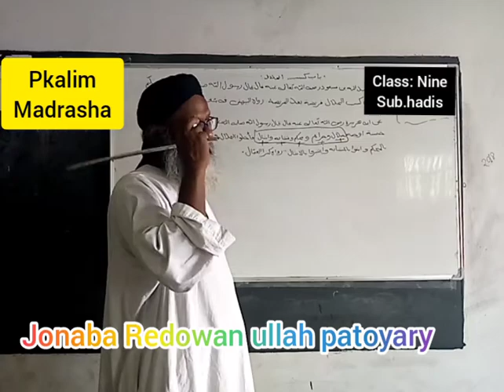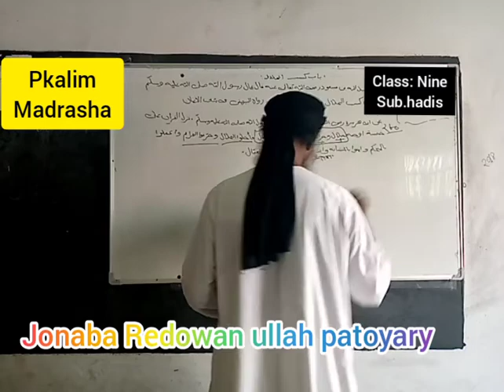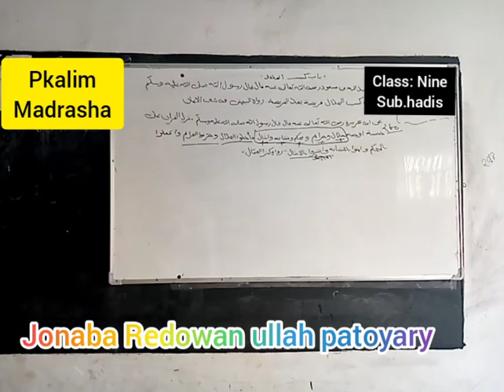pkalim madrasha online class